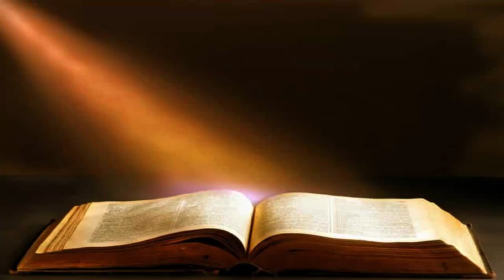DEUTERONÔMIO CAPITULO 7 - Admoestações contra a infidelidade { Bíblia falada em Áudio }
bíblia completa

Deuteronômio Capitulo 7
Deuteronômio 7
Livro de Deuteronômio
Deuteronômio
Capitulo 7